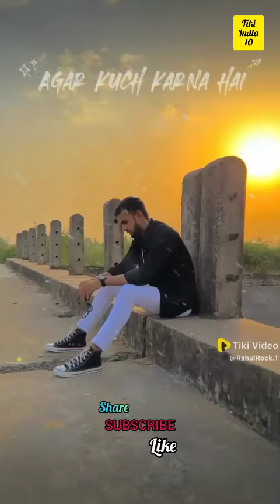mast fani dilok#tiki